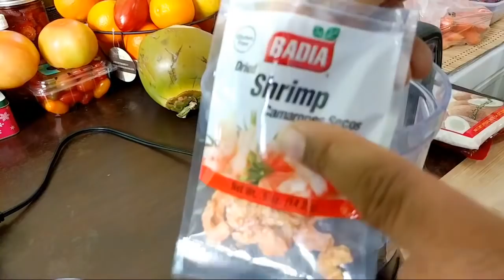🔴VERY DELICIOUS Classic Pol Sambol (Coconut)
Today I'm trying my hands at dishes from a different culture folks! I'm making Coconut or Pol Sambol from Sri Lanka! This condiment is a favorite of the people and is normally eaten with every course at every setting. I don't know much about the culture but I know delicious when I smell and taste it and this was very delicious!!
Ingredients are;
3 cloves garlic
1/2 red onion
4 tablespoon Red Chili Flakes
1 pack Shredded Coconut (Unsweetened)
1 Lime
Paprika
Salt
1 pack Dried Shrimp or Fish (optional)
Follow tutorial on video for preparation.